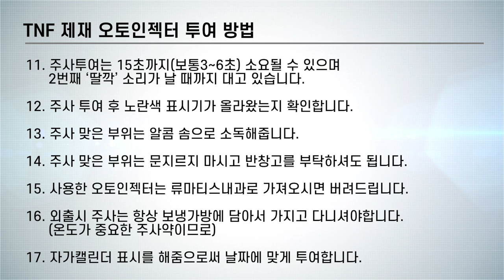[SCH천안] TNF 제제 오토인젝터 투약 방법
혼자서 TNF 제제 오토인젝터 투약하는 방법에 대해 안내드립니다!

자세한 사항은 류마티스 내과로 문의주세요!